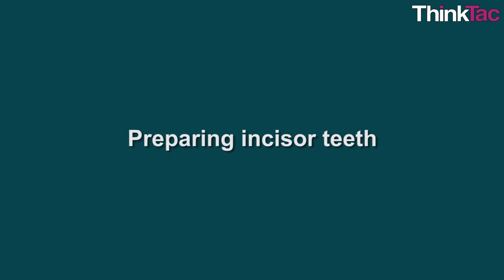Teeth Model | ThinkTac | DIY Science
. Animals have different types of teeth - Incisors, Canines, Premolars and Molars are the main ones. One can figure out a lot of information about the animal, just by looking at the teeth.

In this TACtivity, we create models of the four main types of teeth and understand their function.